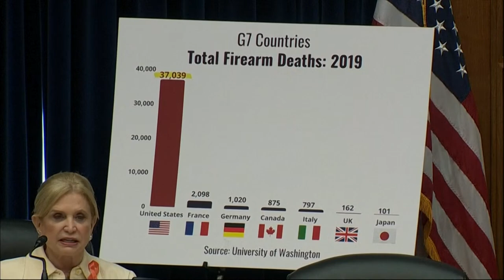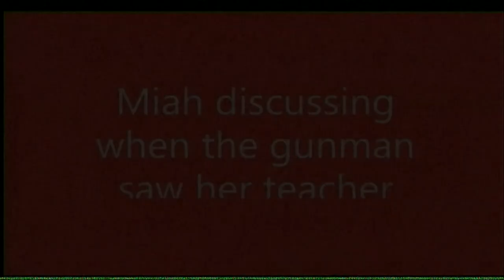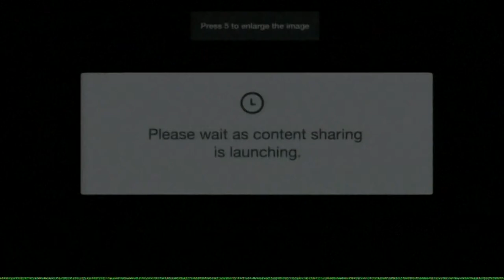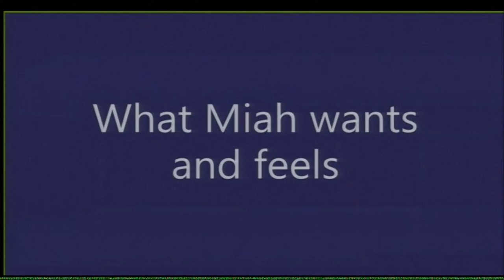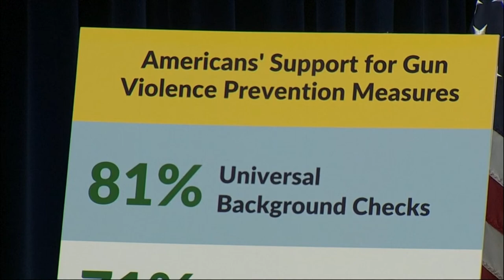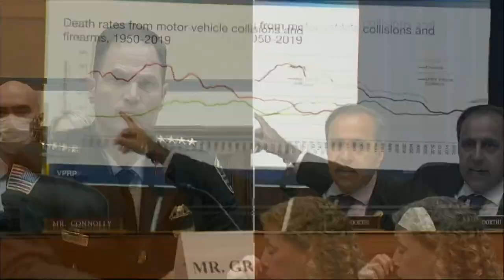Committee on Oversight and Reform hearing on gun violence in the US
Rep. Carolyn B. Maloney, the Chairwoman of the Committee on Oversight and Reform, holds hearing to examine gun violence in the United States. Committee to Hear from the Uvalde fourth-grader who covered herself in her dead classmate's blood and played dead.